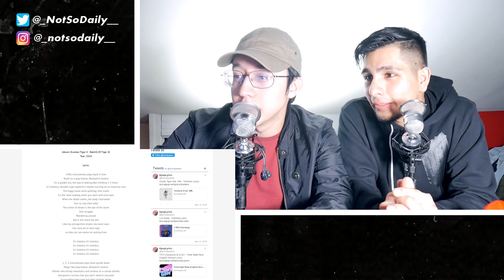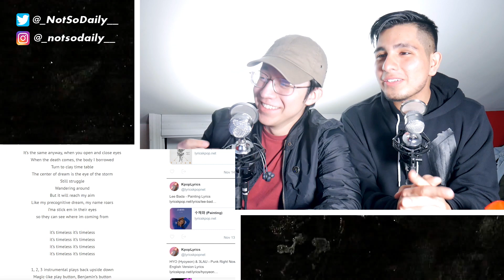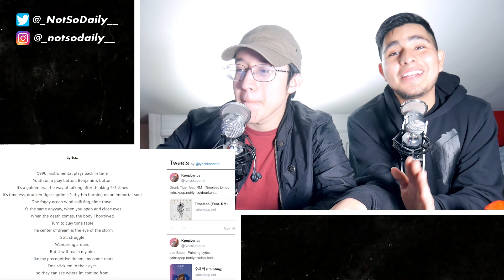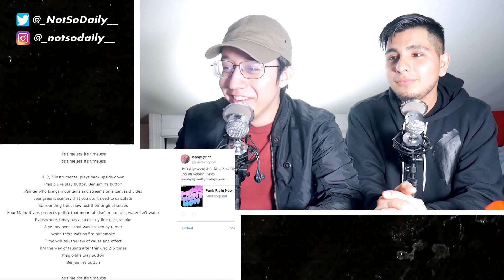GUYS REACT TO Drunken Tiger 'Timeless feat. RM of BTS (방탄소년단)'